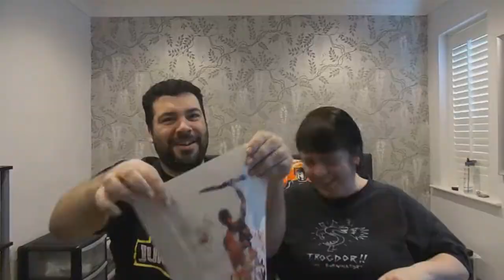IS THIS THE BEST COMPANY FOR FUNKO DEALS? (GALACTIC TOYS)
I think we all know the answer to this, after all, this IS our 3rd box!

Important Links!